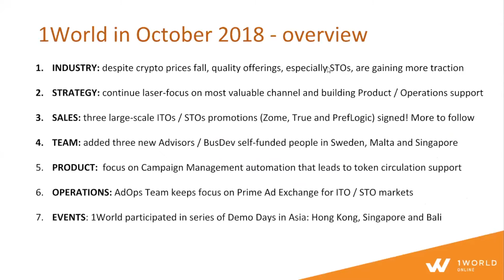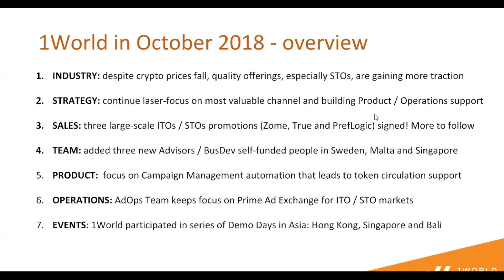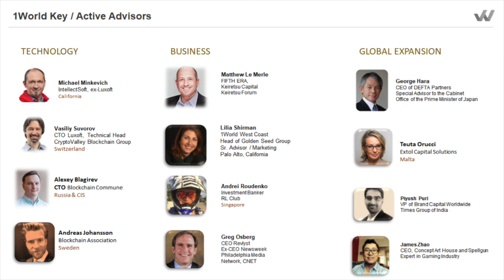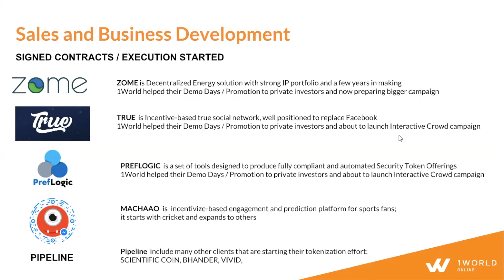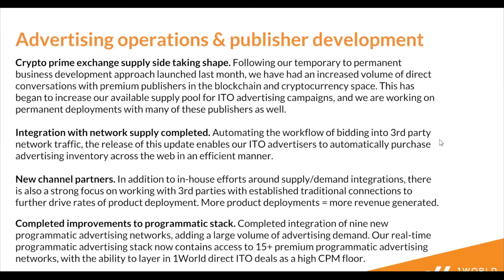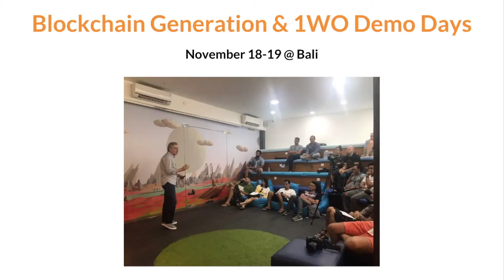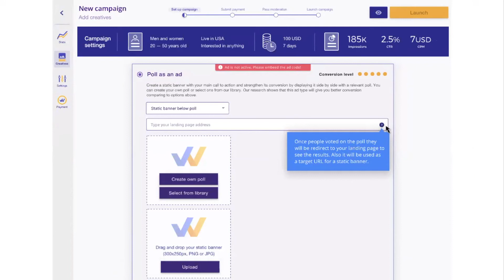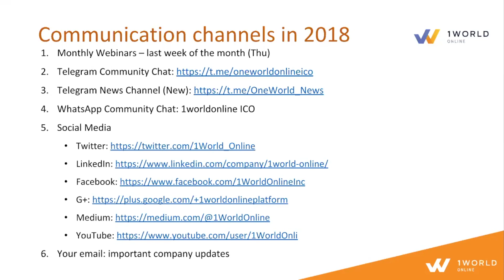1World Online Progress Update November Webinar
Monthly progress update from 1World Online, a Blockchain-powered Engagement & Monetization Platform for Publishers & Brands.

Our webinar was hosted on November 29, 2018 where we focused on our next steps in becoming the main solution for interactive advertising with the use of blockchain technology, how we are growing our 1Word ecosystem and building an organic token economy.

Many of 1WO Token holders who haven’t had a chance to attend now can get up to speed with our exciting team, product & business news.

Agenda:
1. Executive Update
2. Business Development Update
3. AdOps Update
4. Marketing & Events Update
5. Product Update
6. Crypto Exchanges Update